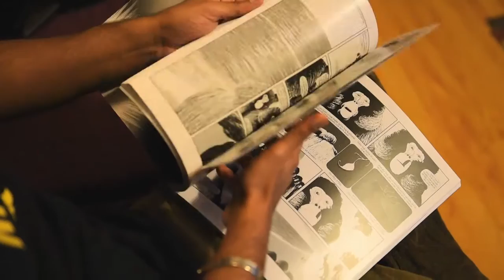ARTISTS AT WORK: Vikram Balagopal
The graphic novelist on writing and drawing Simian, his award-winning retelling of the Ramayan from Hanuman's point of view. The final part of the trilogy will be published soon.